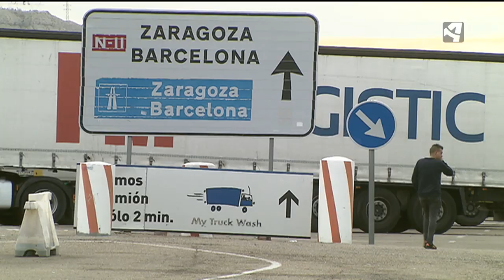AFECCIONES EN ARAGÓN